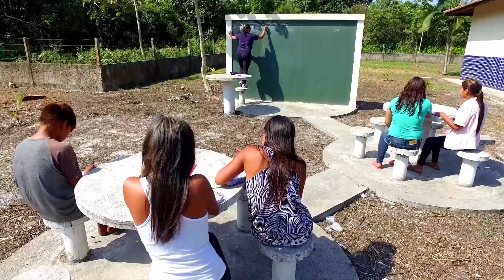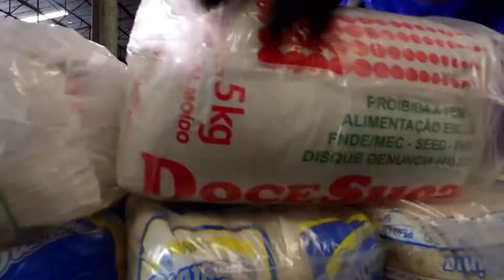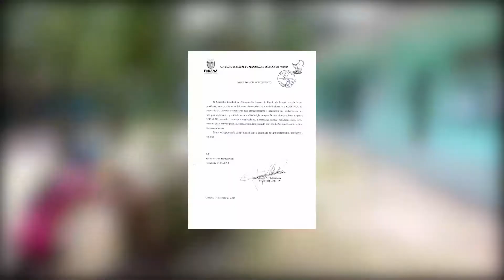Conheça a logística que o IDR-Paraná faz para que a merenda seja entregue com qualidade e agilidade